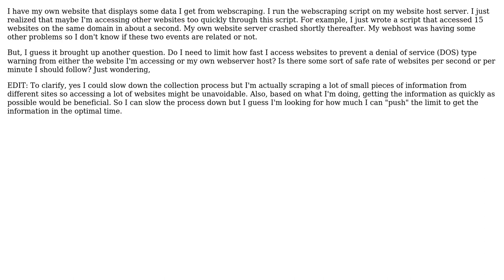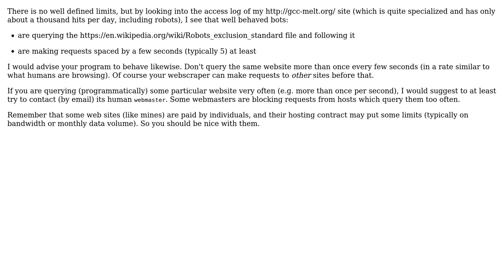Is there a limit to how often I should access a website programically to avoid DDOS?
Software Engineering: Is there a limit to how often I should access a website programically to avoid DDOS?

With thanks & praise to God, and with thanks to the many people who have made this project possible! | Content (except music & images) licensed under CC BY-SA | Music | Images & others | With thanks to user user949300 user bluemoon12 user Basile Starynkevitch and the Stack Exchange Network Trademarks are property of their respective owners. You are responsible for your own actions.